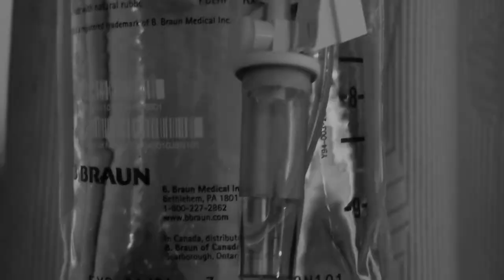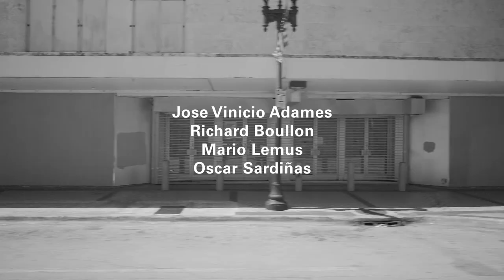The Florida Room, Episode 2 - JAIALAI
Episode 2 features musical guest JAIALAI. The band is comprised of Oscar Sardiñas on guitar and vocals, Jose Vinicio Adames on guitar, Mario Lemus on bass and Richard Boullon on drums.

The Florida Room is Miami’s premiere rock n’ roll talk show for live music in South Florida hosted by songwriter Nick County and Danny Kokomo of Jacuzzi Boys.

Filmed at The Shack North Studio and Engineered by Ferny Coipel.
Recorded, mixed and mastered by Ian Mercel.
Directed by Jorge Graupera.
Production Assistance by Tristan Cuenca and Daniel Abrusci.
Special thanks to Oly Vargas and Julian Martin.
Produced by Daniel Gonzales, Jorge Graupera, Juan Ledesma, Nick Mencia and Alexa Wolman.